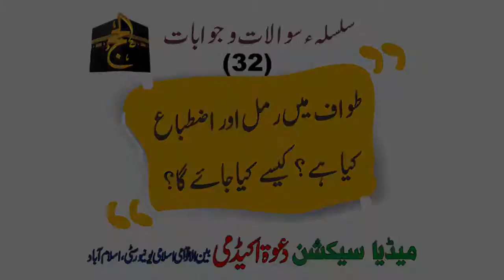سلسلہ سوال و جوابات I مناسک حج I پروفیسر ڈاکٹر سہیل حسن